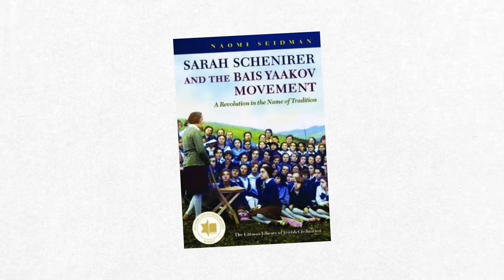Jews and Pets | In Conversation with Naomi Seidman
Most Hasidim don't have pets. Many of us who leave the Hasidic community, like myself and Naomi Seidman, adopt animals and come to love - deeply! - our furry friends. In this long-form conversation, I talk to Naomi about why we grew up without pets, our attitudes towards animals in the past, and how that has changed. Naomi draws from her recent research into Freud and Max Weinreich to look at the historical relationship between Jews and dogs, and how that might shed light on our own pet journeys.

We also talk about the grief of losing an animal and the challenge of communicating it to the people in our former communities who never had pets.

We also get to meet Naomi's most adorable dog Vanessa, whom you will all love, even if you never had a pet!

Naomi's books